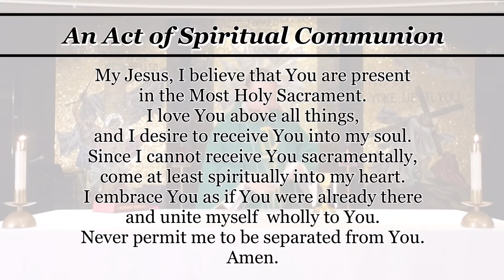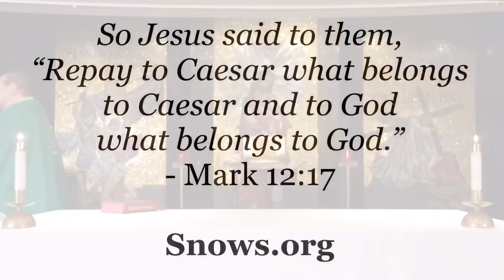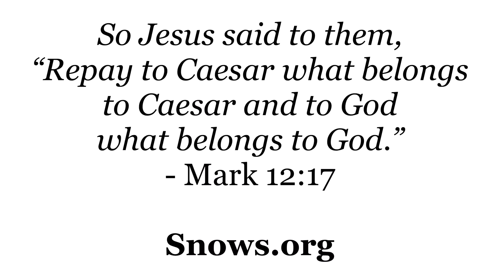OLS Shrine Daily Mass - June 2, 2020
Tuesday - 9th Week in Ordinary Time;  Presider: Fr. David P. Uribe, OMI